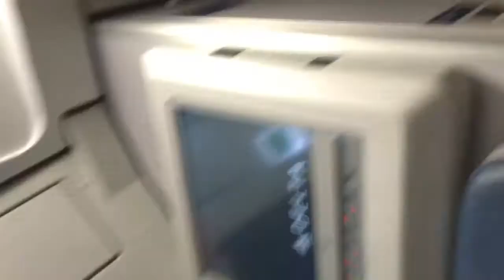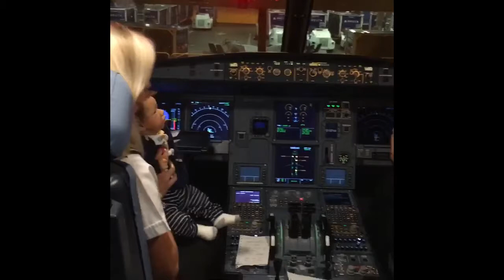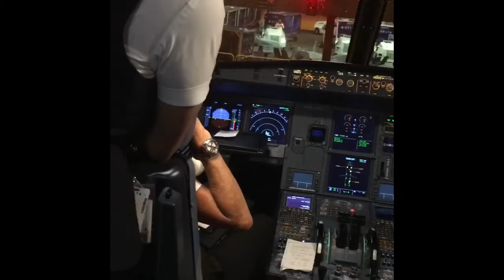Baby left at the Airport (Reborn Baby Prank) Lots of reactions traveling to the Rose Doll Show!